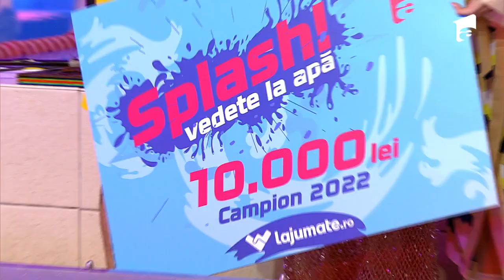Zanni este câștigătorul trofeului Splash! Vedete la apă și al premiului de 10.000 de lei! 👏🥳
Zanni a reușit să câștige trofeului Splash! Vedete la apă și premiul de 10.000 de lei!